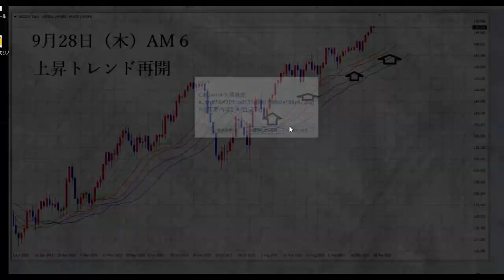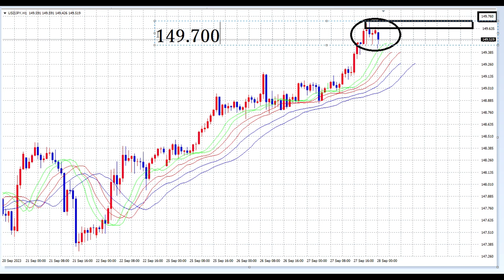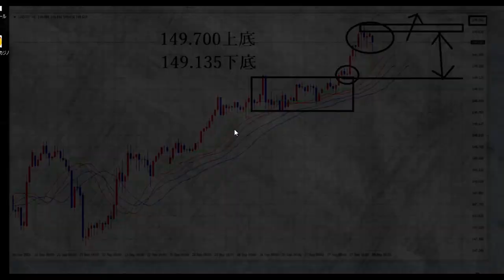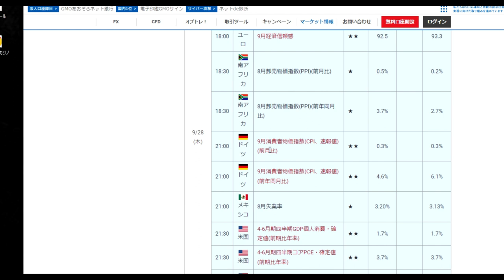【FX】上昇トレンドで一旦レンジ設定